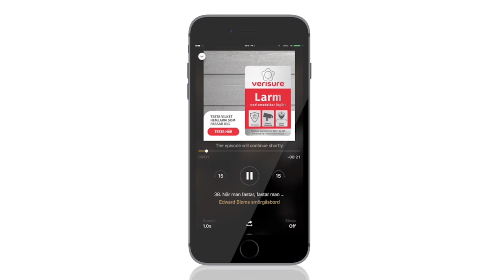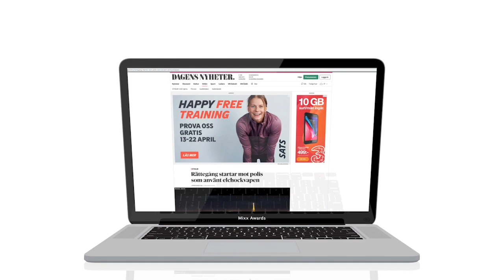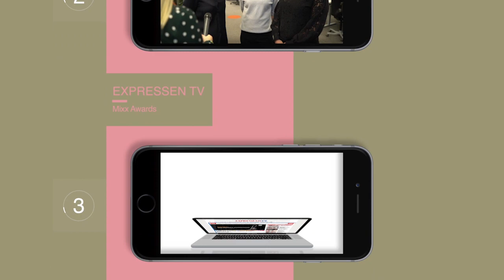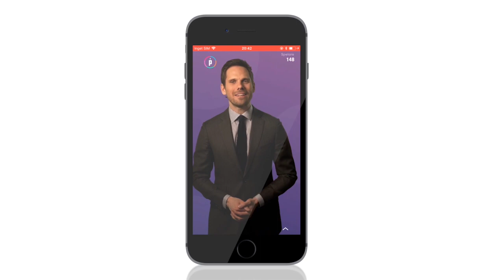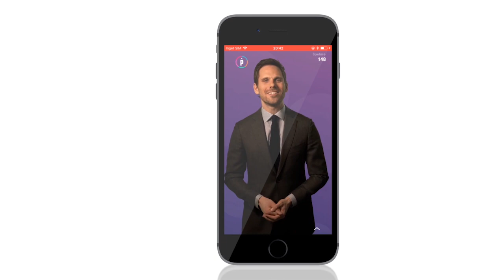IAB Sweden MIXX Awards 2019 - Bästa Annonsmiljö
Vinnare 2019 var Acast - Grattis!
Motivering: Vinnaren av Bästa Digitala Annonsmiljö värnar om balansen mellan redaktionellt och kommersiellt innehåll. Acast är en pionjär som skapat en plattform för att annonsera i en relativt brusfri miljö med högt engagemang. De har överfört en beprövad logik för dynamisk annonsering till ett nytt medieslag. I en relativt ung bransch har de satt ramarna för vad som är bra annonsering både från ett mediekonsumtions- och annonsperspektiv.